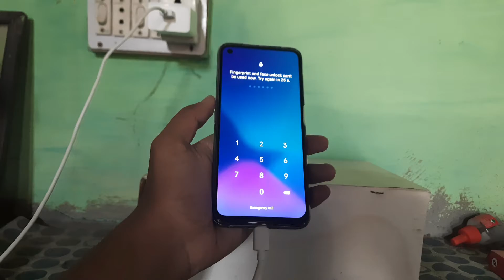Realme 8i Charging Test || Realme 8i Review 🔌🔋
Hello Frnds Welcome to Tech Jamni Youtube Channel. Channel host Sahil Dahiya. Here you will watch latest intresting Usefull tech videos.

Support channel 👇

Channel Host - Sahil Dahiya from Jamni (Haryana).